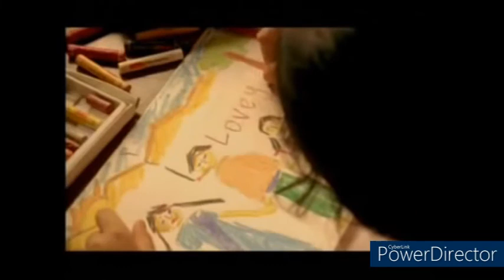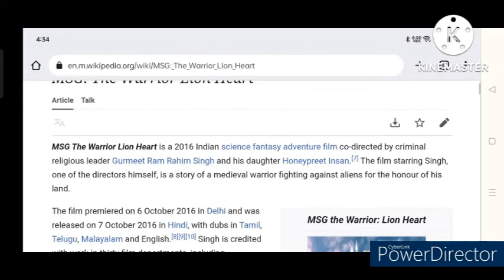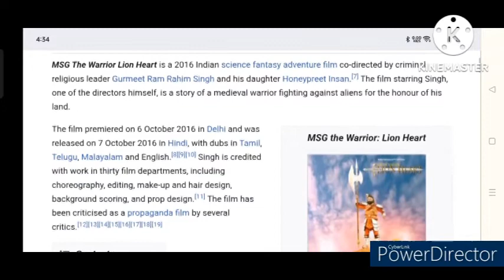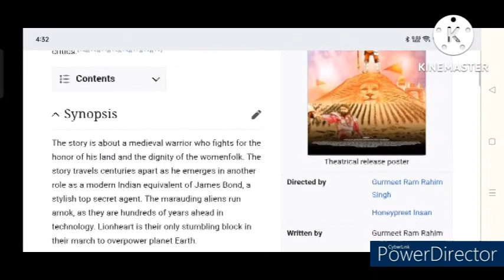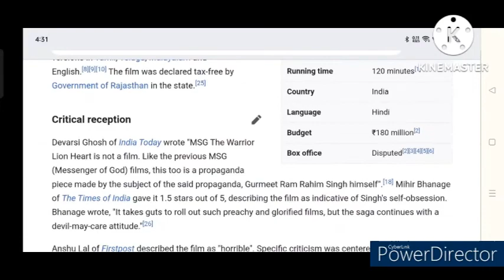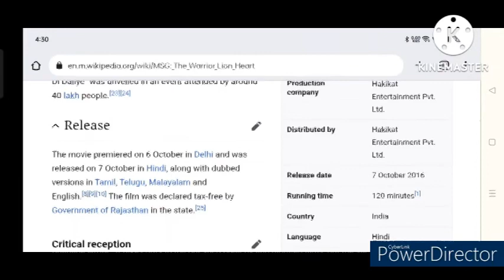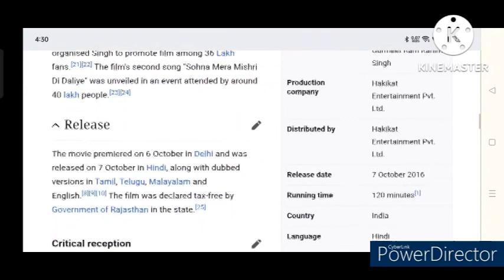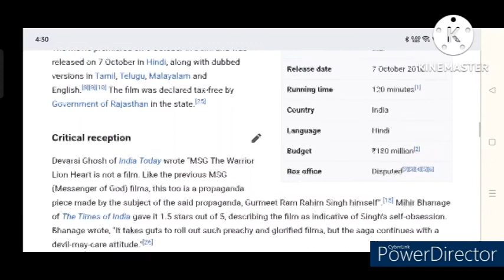MSG The Warrior Lion Heart Full Movie Review | Gurmeet Ram Rahim Singh | Bollywood Movie Review |T.R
In this video we will tell you about story and details of the MSG The Warrior Lion Heart Movie.